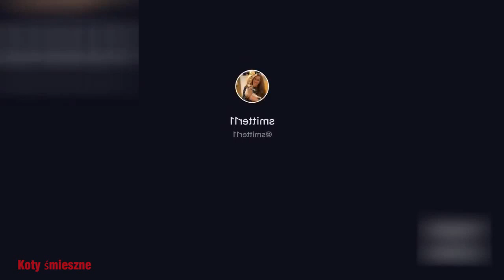89.Funny Animals - raccolta di animali divertenti